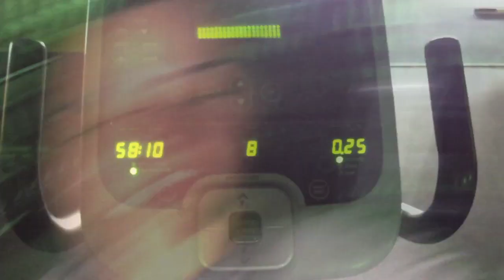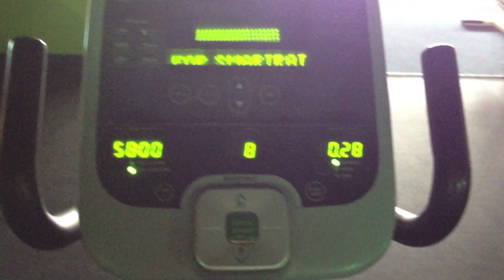WEIGHT LOSS VLOG 5/10/13. Tired and worn out.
❤ Look here for the goods!❤

What camera I use: Canon Vixia HFM4O HD

What editing program I use: iMovie 11'